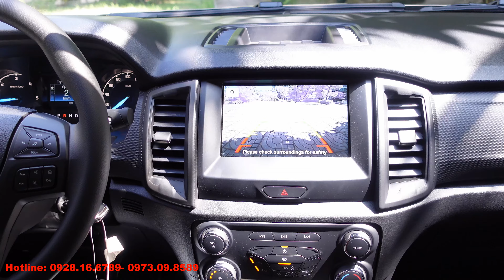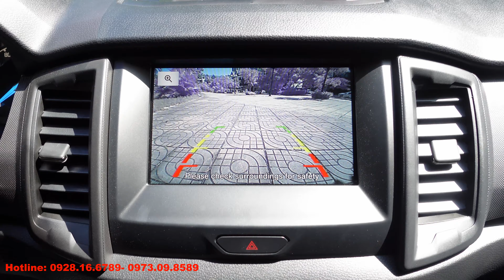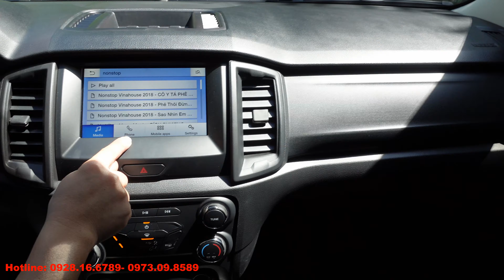Camera Lùi Ford Ranger XLS - Tích Hợp Màn Hình Zin Theo Xe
Camera Lùi Ford Ranger XLS 2020 tich hợp vào màn hình zin theo xe.
việc tích hợp Camera Lùi cho Ford Ranger XLS 2020 giúp quý khách giữ được màn hình zin chất lượng theo xe, vẫn giữ được các tính năng như Apple Carplay và Android Auto được nhà sản xuất trang bị cho chiếc màn hình này.
Ngoài ra chúng tôi còn tích hợp thêm tính năng xem Video trên màn hình thông qua cổng USB trên xe.
Giá Trọn Bộ Lắp Camera Lùi Cho Ford Ranger XLS 2020 : 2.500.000 đ
Ngoài ra chúng tôi còn tặng kèm gói kích hoạt xem video trên màn hình cho quý khách